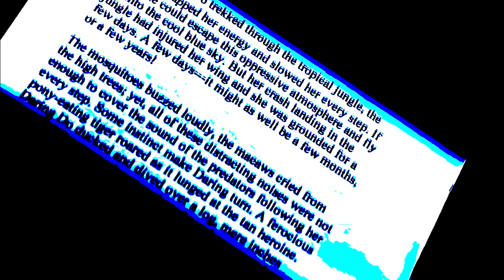Rainbow Dash's Precious Book Part 7 THE F ING LOLMAN